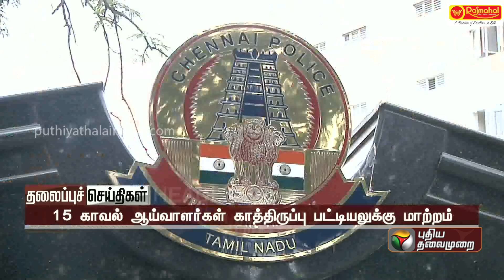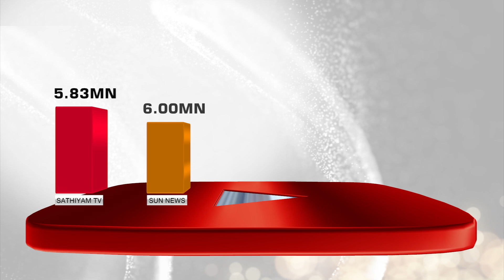Today Headlines | Puthiyathalaimurai | இரவு தலைப்புச் செய்திகள் | Night Headlines 22.11.2023 | PTT